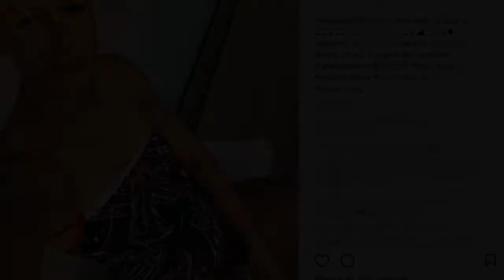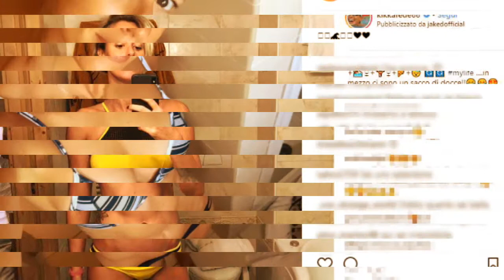I selfie piccanti nel bagno di federica pellegrini. GOSSIP GIRL